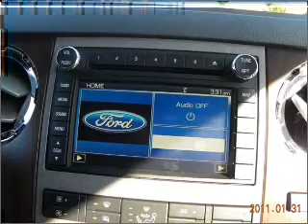2011 FORD F-350 - Sunrise Ford Fontana CA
Year: 2011
Make: FORD
Model: F-350
Trim: LARIAT
Engine: 6.7 liter 8 cylinder ohv tc
Transmission:
Color: dark blue pearl
Mileage: 10
Address: